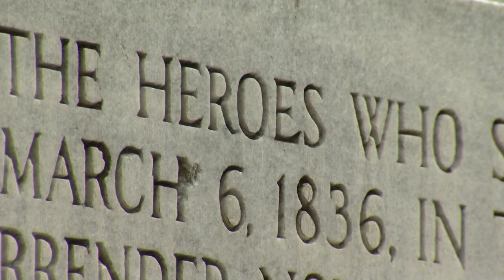Descendants of those who defended the Alamo gather to share their stories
Toribio Losoya was born and raised at the Alamo, and died defending it. His descendants are sharing his story with pride and gratitude.